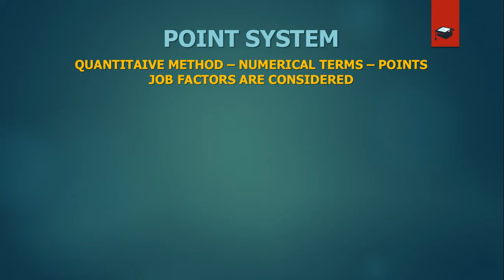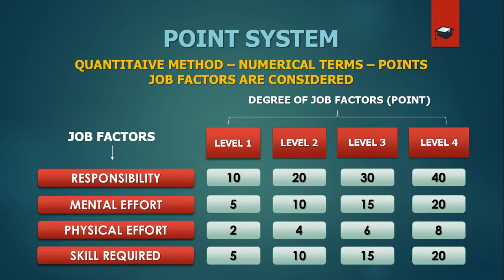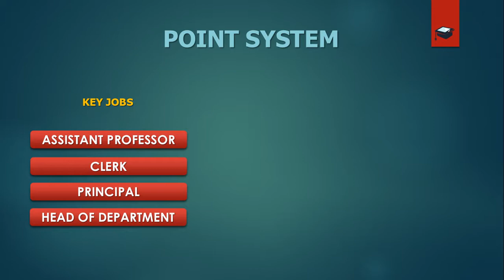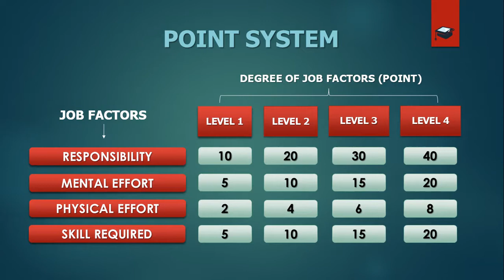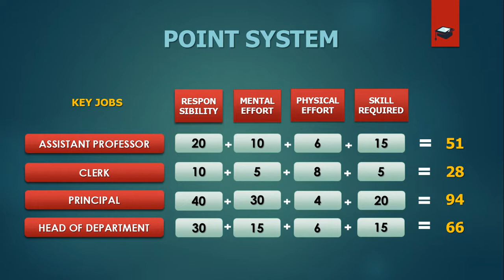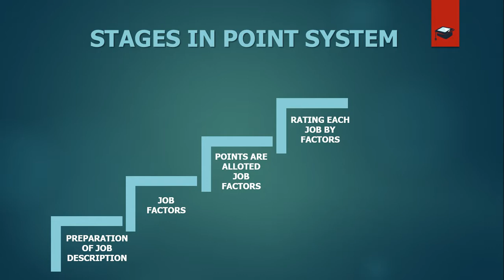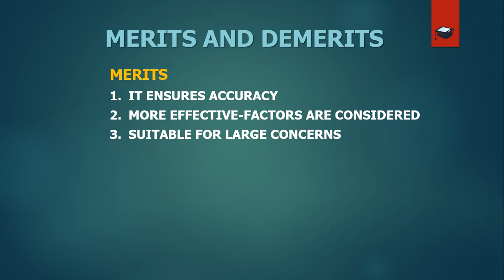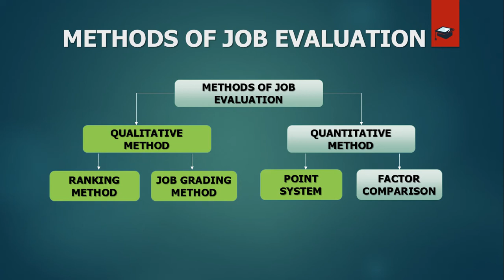POINT SYSTEM | HUMAN RESOURCE MANAGEMENT IN MALAYALAM | KANNUR UNIVERSITY, CALICUT UNIVERSITY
QUANTITATIVE METHOD OF JOB EVALUATION